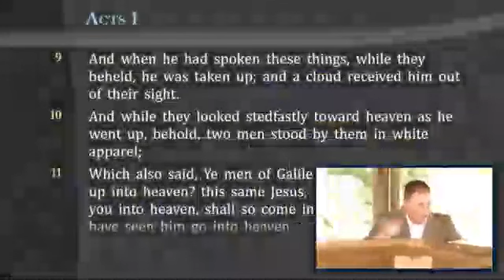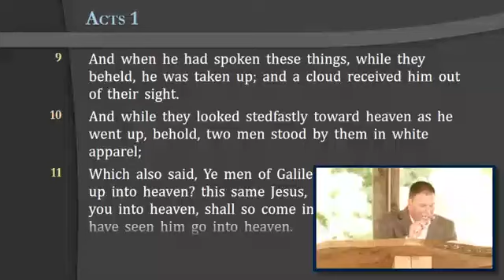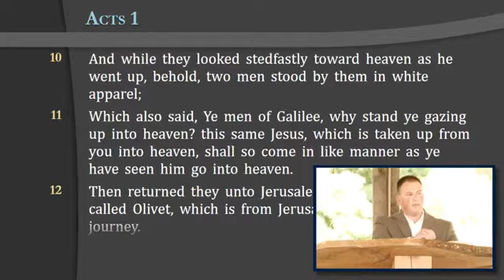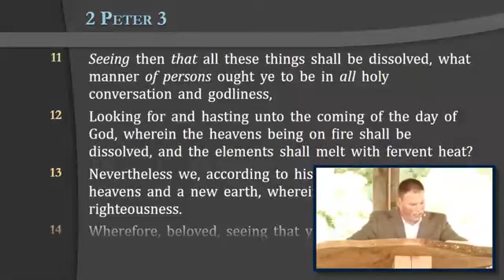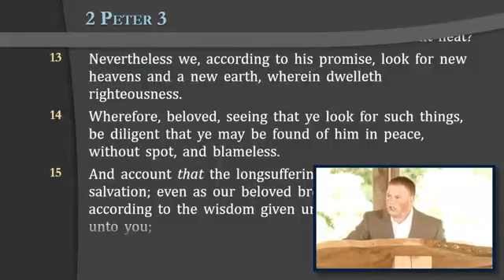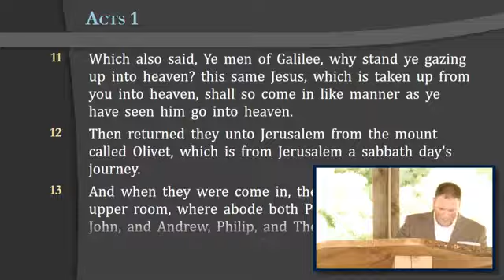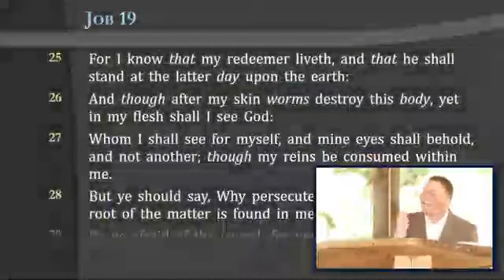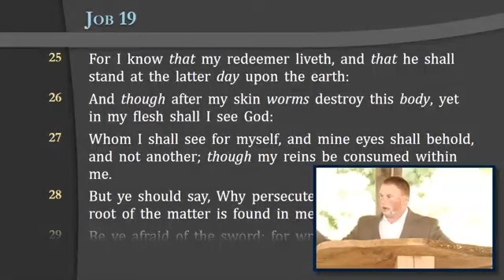Fall Harvest Jubilee Camp Meeting, Part 4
"The Second Coming Mountain" -- Bradley Crum